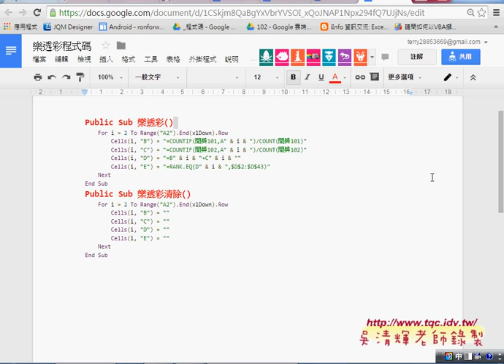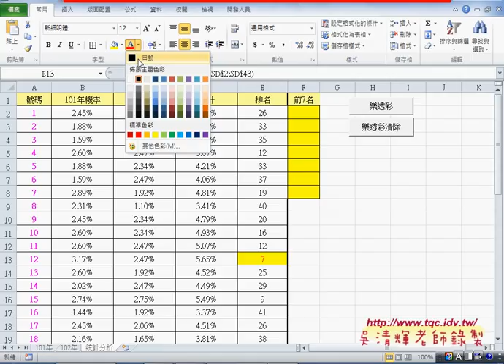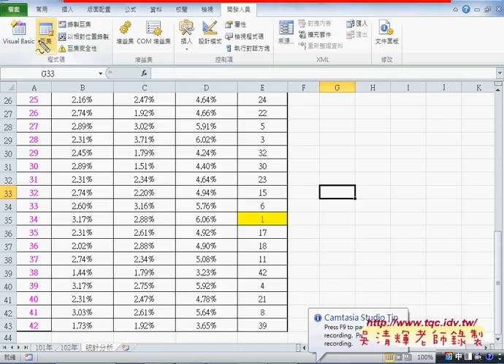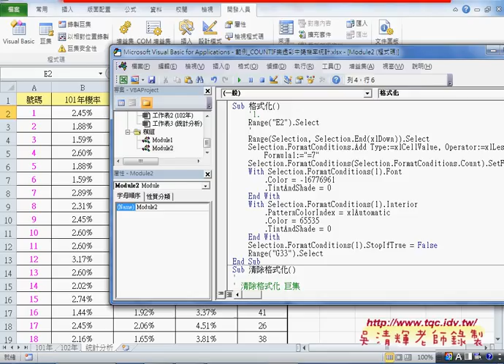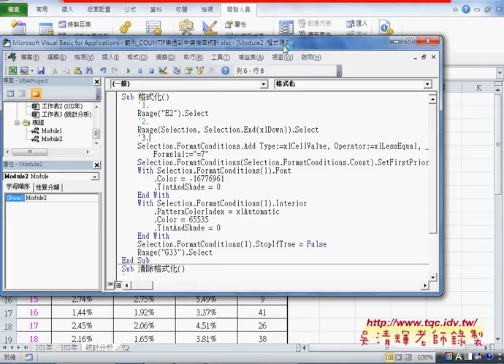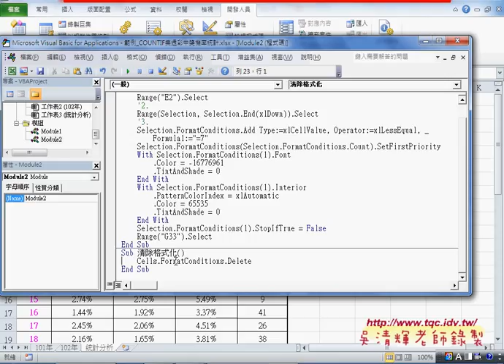03 如何錄製設定格式化條件巨集並增加註解